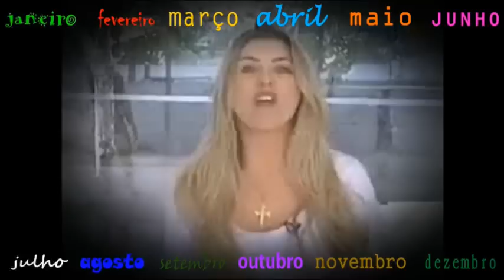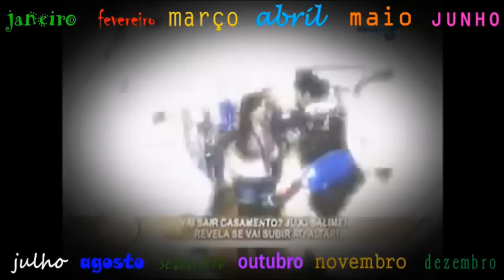Sirizão Retrô 2012 (02/03)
O melhor em vídeo de Íris Stefanelli e do Sirizão em 2012 (MAI/JUN/JUL/AGO)